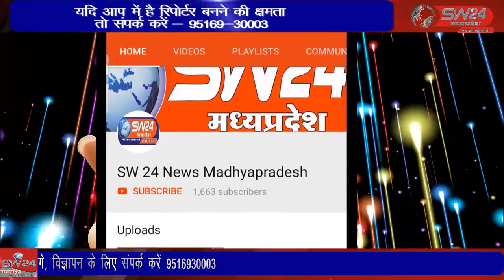SW 24 News Madhyapradesh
मातृ शक्ति महिला मंडल, वैश्य समाज महिला मंडल एवं इनरव्हील क्लब बागली की महिलाओं ने संयुक्त रुप से माध्यमिक विद्यालय छतरपुरा के बच्चों के बीच  मकर संक्रांति का पर्व मनाया। बागली से रवि पाटीदार की रिपोर्ट